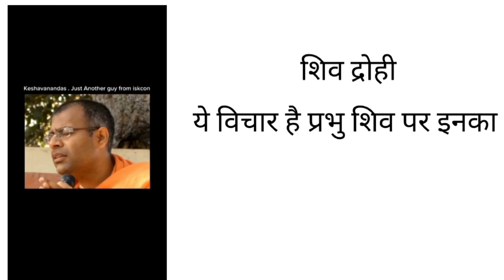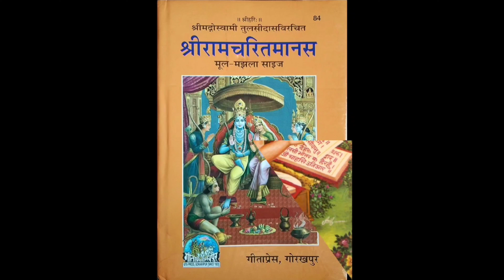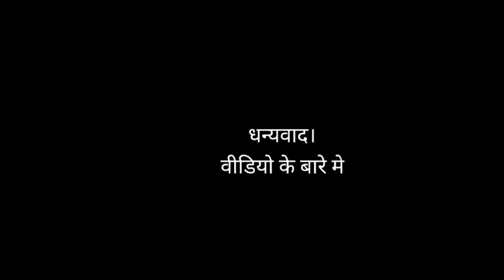Amogh Lila Prabhu Debate | Amogh Lila Prabhu EXPOSED! 02| Bageswar Baba Vs ISCKON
Amogh Lila Prabhu EXPOSED! | Bageswar Baba Vs ISCKON | Shiv Ji | Bageshwar EXPOSED